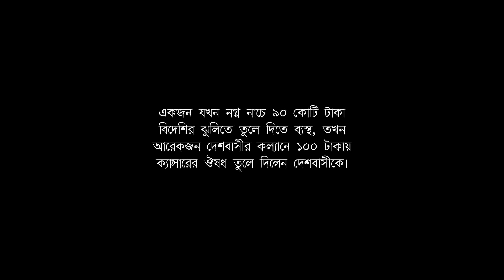DEV vs HIRAN এ জিতল JEET ❤️